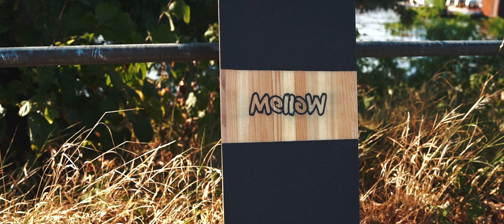Mellow Boards Review - Für mich das beste elektrische Skateboard (GERMAN)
Dank der Leute von Mellow konnte ich diesen Sommer ein Mellow Board mal ausführlich testen und Bericht euch hier über meine Eindrücke!

Gerade wurden die Preise des Mellow Boards stark gesenkt. Wenn ihr schon vorher interessiert wart, ist jetzt ein guter Punkt zuzuschlagen.